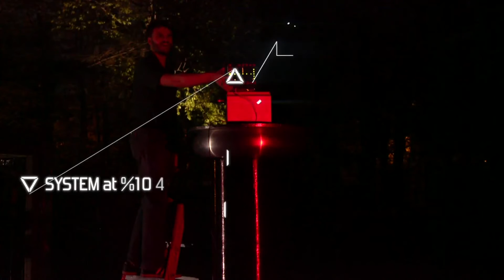Bedrock 2millionVolts2sm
This Industrial controller by Bedrock is activated and placed on a 7 foot Tesla Coil producing 2 Million Volts of kick ass electricity. does it explode? Watch and see!